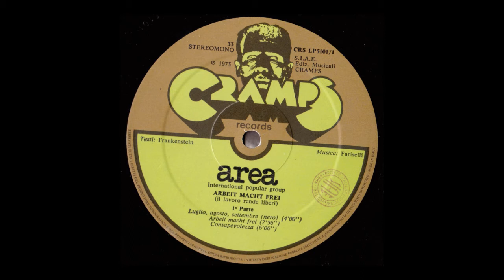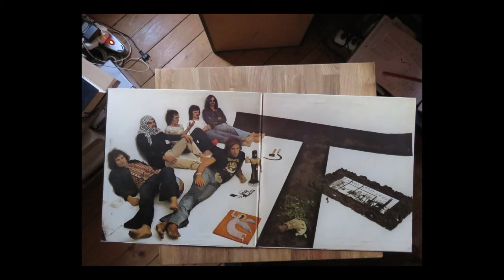area - Luglio, Agosto, Settembre (Nero) - Arbeit Macht Frei (1973)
Luglio, Agosto, Settembre (Nero) - Arbeit Macht Frei (1973)

area (international popular group):

Victor Edourad (Eddie) Busnello - ance
Giulio Capitozzo - percussioni
Yan Patrick Erari Djivas - basso, contrabbasso
Patrizio Fariselli - piano, piano elettrico
Demetrio Stratos - organo, voce, still drums
Gianpaolo Tofani - chitarra solista, VCS 3

Voce araba recitante: registrazione pirata in un museo del Cairo